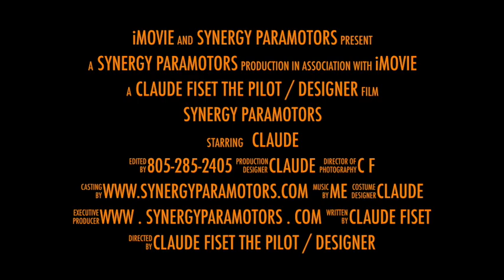SYNERGY paramotors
The innovative SYNERGY paramotors